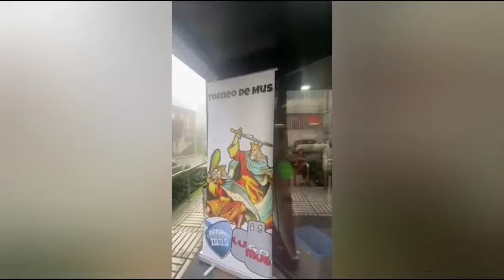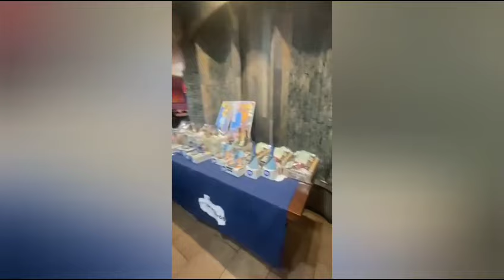Lugo, la capital de Galicia del mus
Un centenar de jugadores de mus de toda Galícia disputan un campeonato en la cafetería Abrente de Lugo.